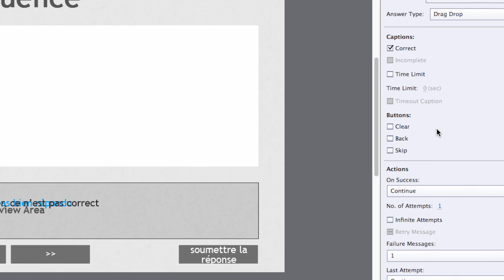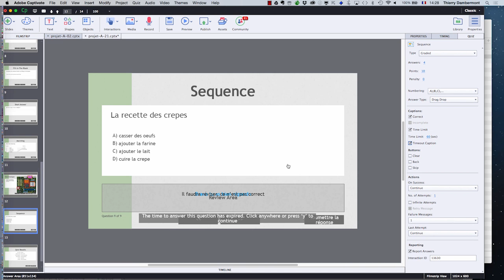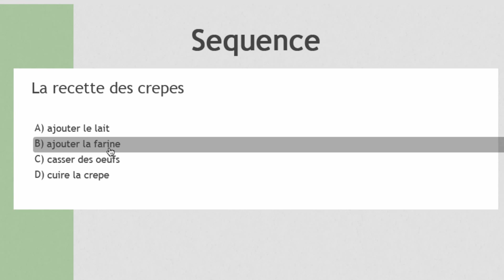CP 2016 sept partie 40 formation Adobe Captivate par Thierry Dambermont 720 02min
• Créer une question "séquence" : il faut remettre en ordre une liste d'éléments.